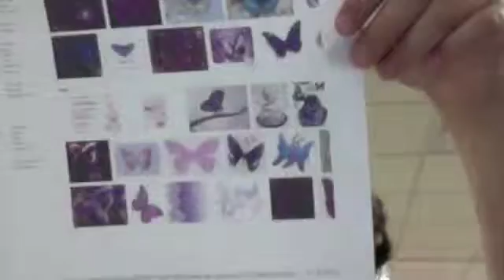New Project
Butterfly hide and seek